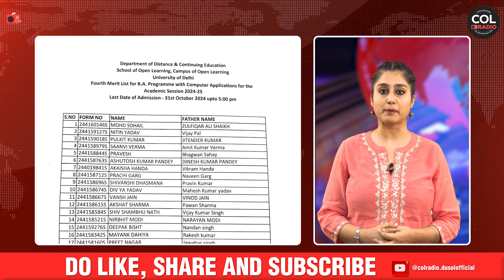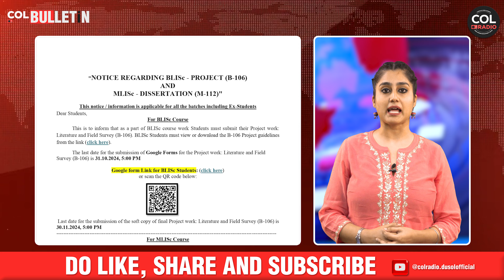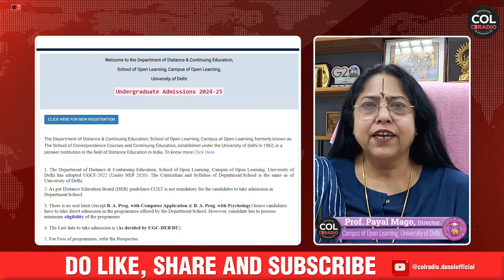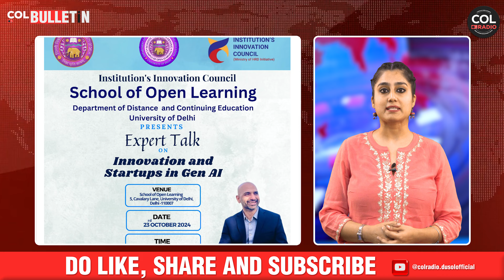Weekly Bulletin - 10 (25 October 2024)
COL RADIO:-  / @colradio.dusolofficial